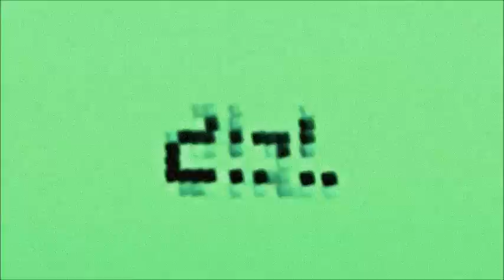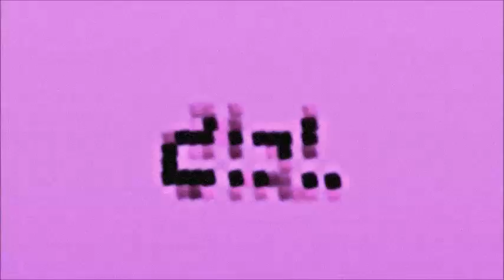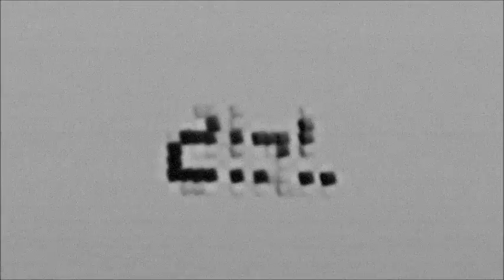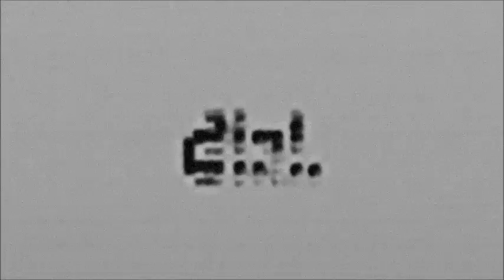Mix 13: Carsten Jost "CJ01" - Works 2001-2011 (Dial Records)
A long overdue mix of some of my long time favourites - hope you like :)
Deep respect to David Lieske (Carsten Jost), and his wonderful Dial label! Not forgetting Ladomat and Sender Records here too. Please enjoy.

0:00:00   Atlantis 1
0:04:57   Elmenreich
0:12:43   Youth Brigade
0:16:29   Chateau Jalousie
0:23:40   Hotel City
0:29:30   Silver
0:35:38   Makrame
0:39:25   Pink
0:47:16   Krokus
0:53:56   My Confession
1:00:52   Days Gone By
1:08:28   Love